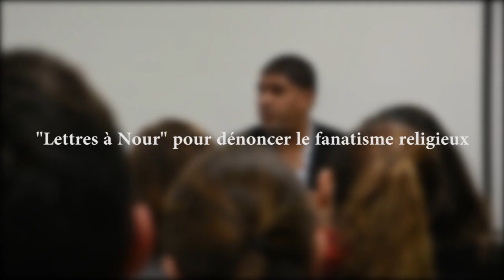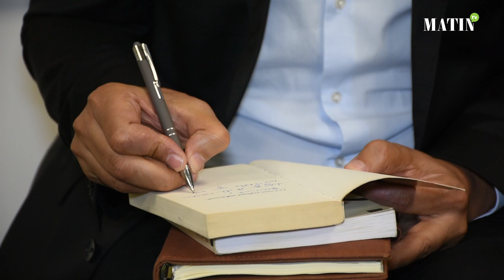"Lettres à Nour" pour dénoncer le fanatisme religieux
Venu présenter ses ‘’Lettres à Nour’’ devant la communauté de l’Ecole française internationale de Casablanca (EFI), l’islamologue et écrivain franco-marocain Rachid Benzine a confié, à cette occasion, ses pensées les plus profondes et l’essentiel de ses longues études et recherches.